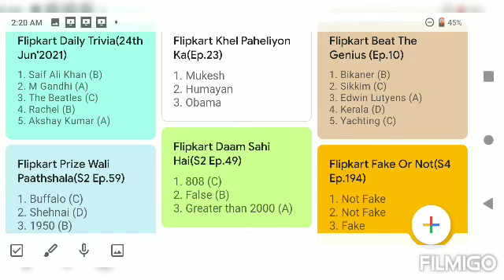Flipkart Games || Flipkart Videos || Flipkart Quiz || 24th June'2021 || Assured Prizes || Supercoin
These are the answers for the all Flipkart show for the 24th June 2021.

1. KOUN? Who Did It

2. Fake Or Not Fake

3. Daam Sahi Hai

4. Prize Wali PaathShala

5. Kya Bolti Public?

6. Bigg Buzz Challenge

7. F.Y.I

8. Dating Aaj Kal

9. Khoj Apradhi Ki

10. Aage Kiya?

11. The Bid & Win show

12. Power Play with Champions

13. Ladies vs Gentleman